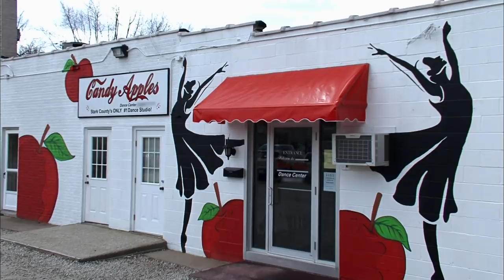Dance Moms: Yvette Takes Over the Candy Apples Group Dance (Season 3 Flashback) | Lifetime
Candy Apples mom Yvette takes command during the group dance rehearsal to Cathy's displeasure in this clip from Season 3, Episode 38, "On-Again, Off-Again Abby".